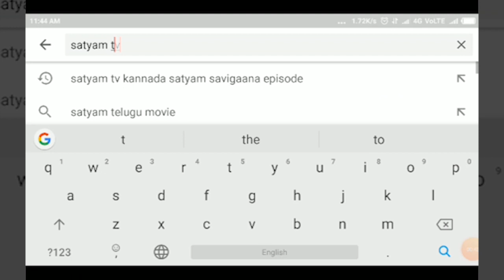ಮುಂಡರಗಿ : ನೀರಿನ ಕಟ್ಟೆ ಒಡೆತ- ಪಂಪ್ಸೆಟ್ಟುಗಳ ಹಾನಿ - ಕಂಗಾಲಾದ ರೈತರು.